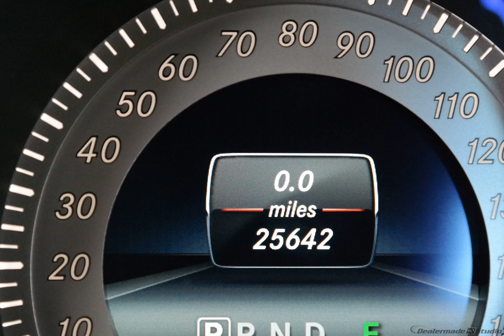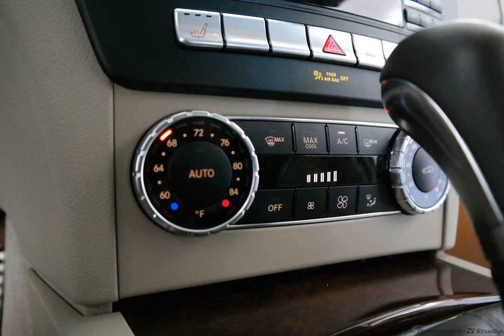2014 Diamond White Metallic Mercedes-Benz C-Class 4D Sedan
Used 2014 Diamond White Metallic Mercedes-Benz C-Class 4D Sedan C300
CLEAN AUTOCHECK. 4D Sedan, 7G-TRONIC PLUS 7-Speed Automatic, and 4MATIC®. Flex Fuel! 4MATIC®! The C-Class is an attainable luxury car to drive. You really do deserve to treat yourself with a wonderful car like this.  Slip behind the wheel, relax, and take in the supple comfort that surrounds you. Mercedes-Benz really spared no expense or attention to detail in this ride. Award-winning safety. We are family owned.